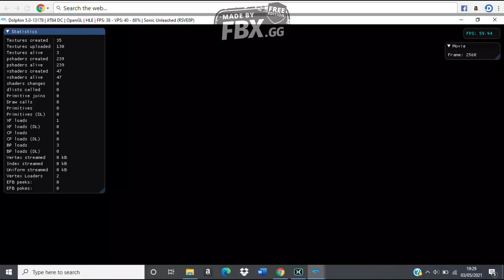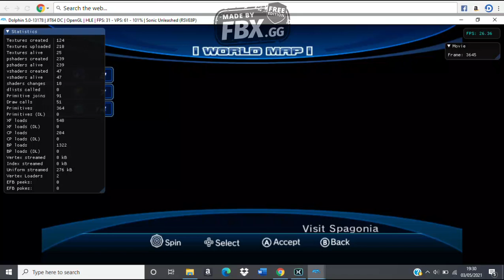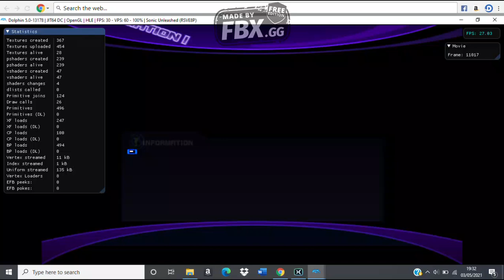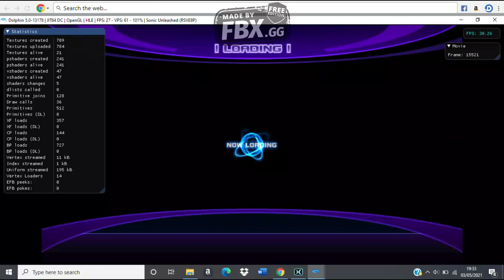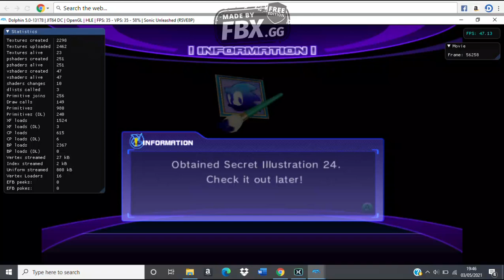Sonic Unleashed-Rooftop Run Act 1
the first of the 3 werehog acts of rooftop run, after that, its the 1 day act!